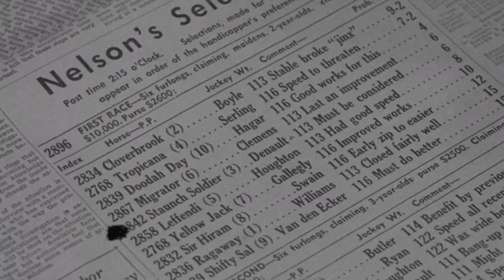The 5th Dimension ( A Twilight Zone Podcast) S1:E12 - What You Need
Journey into the 5th Dimension as Trivial Theater, Jacob Anders Reviews and Movie Emporium discuss the iconic television created by Rod Serling.

This Week The 5th Dimension talks Season 1 Episode 12 titled: What You Need.  The Episode is Directed by: Alvin Ganzer and Written by Rod Serling and Stars: Steve Cochran, Ernest Truex, Read Morgan, Arlene Martel and William Edmonson.

Intro Created by Trivial Theater
Music Created by Dan Jensen